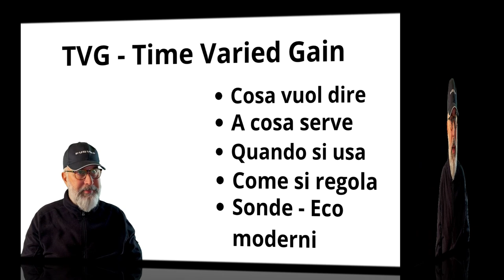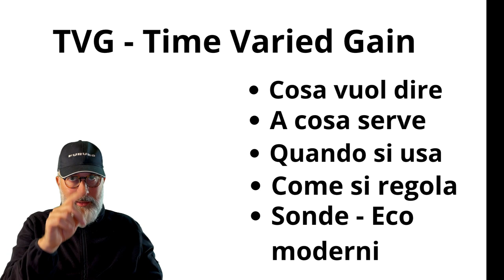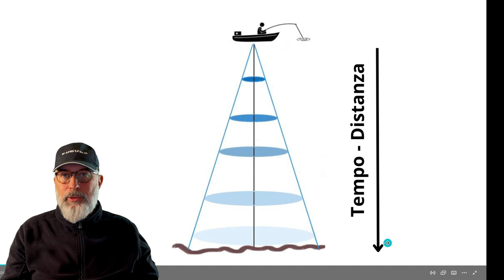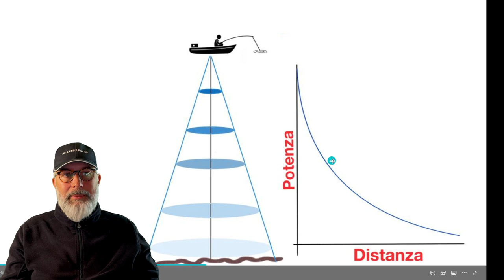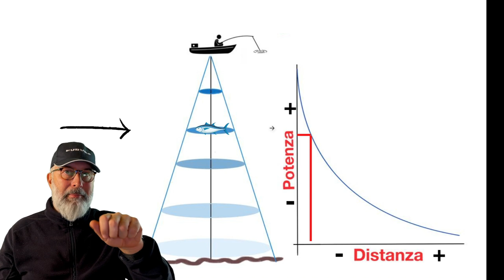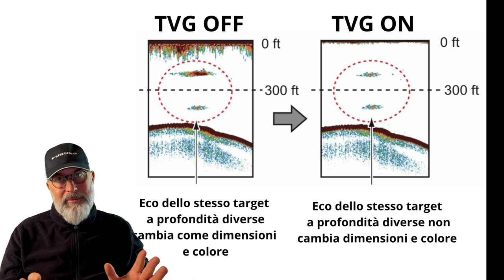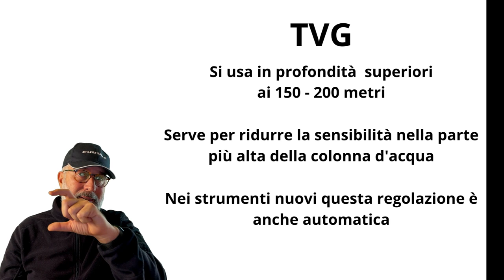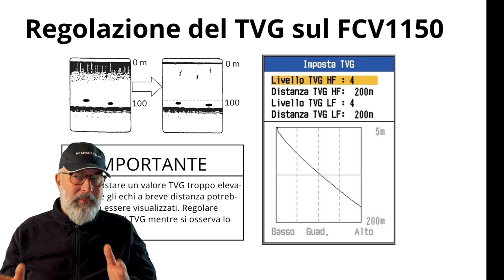TVG ECOSCANDAGLIO - Funzioni base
Cosa è, come funziona e a cosa serve il TVG. Una funzione presente in tantissimi strumenti, cerchiamo di spiegare come funziona e quali sono le tecniche di pesca dove e come conviene attivarlo.

Se ti piace pescare, e trarre il massimo dal tuo strumento, visita il mio canale, troverai tanti altri video istruttivi dove si spiegano le funzioni principali degli ecoscandagli, e più in generale, gli strumenti di bordo.

👉 Se sei interessato a migliorare la tua conoscenza sull'ecoscandaglio che usi in pesca, la cartografia, il radar, le tecniche di pesca, su questo canale troverai tanti video interessanti, sopratutto nella sezione abbonati, che é più "esclusiva". Un posto privato dove do la massima attenzione a tutti gli abbonati, facendo video a doc e risolvendogli dubbi e problemi.